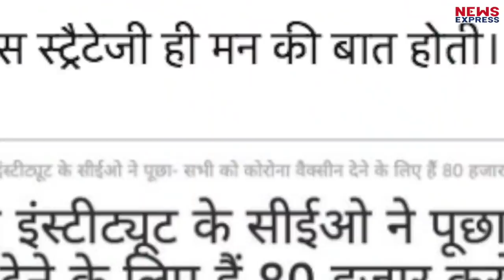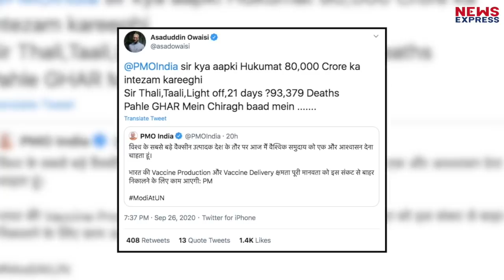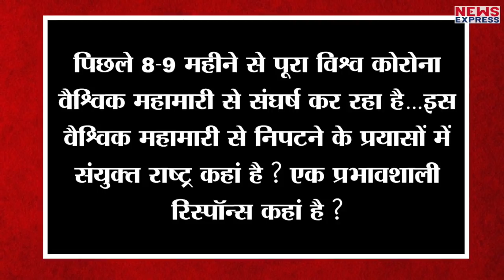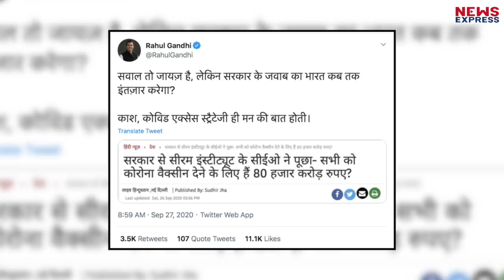Owaisi ने कसा Modi पर तंज, कहा- पहले अपना घर करो रौशन !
अदार पूनावाला ने केंद्र सरकार से सवाल क्या पूछा मानों पूरा विपक्ष ही मोदी सरकार को कटघरे में खड़ा करने के लिए तैयार हो गया …पहले राहुल गांधी ने मोदी सरकार से सवाल पूछा और उसके बाद ओवैसी भी नरेंद्र मोदी को पहले अपना घर रौशन करने की नसीहत दे रहे हैं…